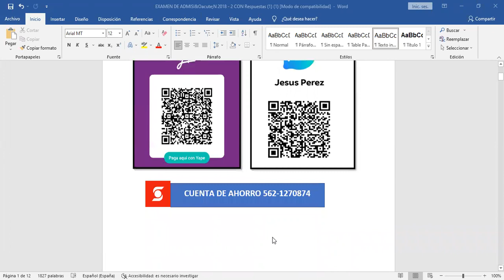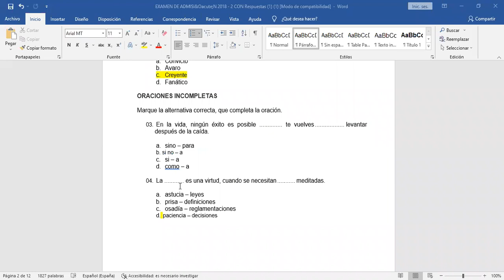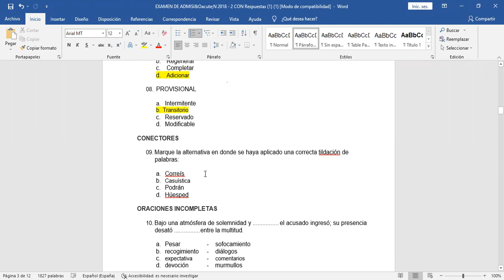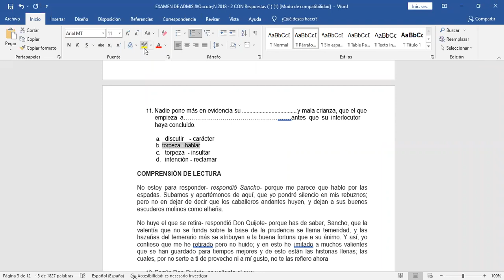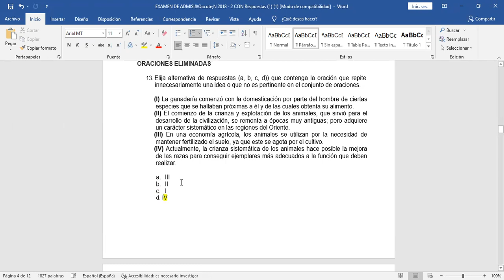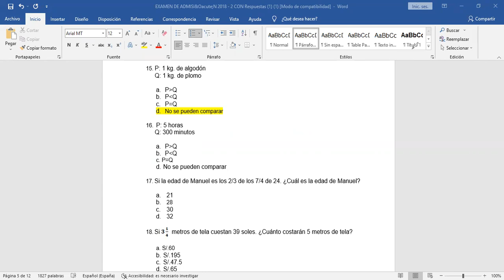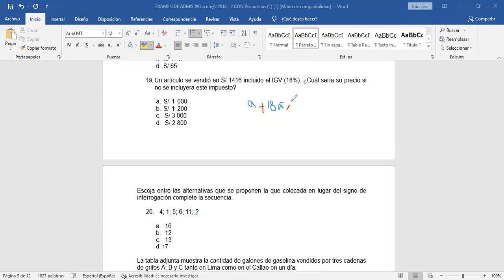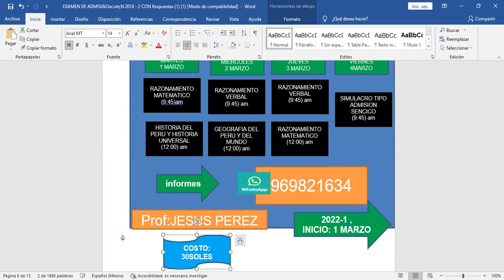ADMISION SENCICO 2018 -2 🎯 [EXAMEN RESUELTO] 🏆PRIMERADAPARTE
Buenos días, tardes y noches
Soy docente Jesús Perez Trejo en matemática y ciencias
Son dos partes del examen,
LOS INTERESADOS PUEDEN ENTRAR , ESTA LIBRE PARA TODOS. 🤓
Me gusta apoyar con mis conocimientos a los que no cuentan con los recursos necesarios, por eso cree este canal para difundir la curltura a todo el Perú,
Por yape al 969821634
la cuenta de ahorro  Scotiabank 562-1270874